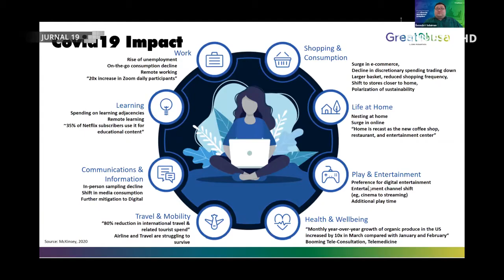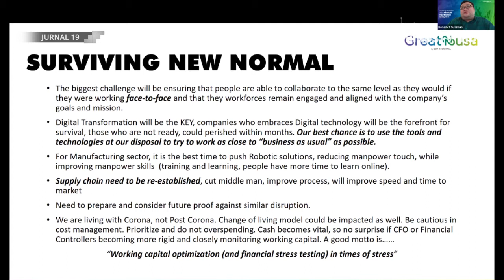[Liputan] GreatNusa & Hana Bank Beri Cara Hadapi Perubahan Ekosistem New Normal dI Dunia Perbankan